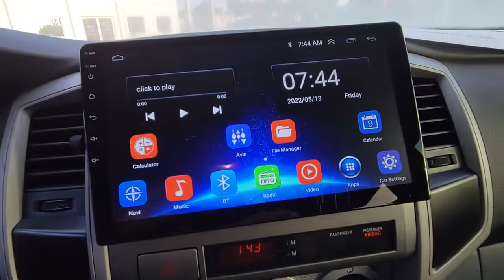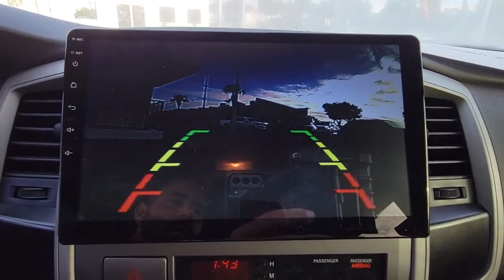2006 Toyota Tacoma Orlando, Sanford, Kissimmee, Clermont, Winter Park, FL 6394P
Silver Streak Mica Used 2006 Toyota Tacoma available in Orlando, Florida at Orlando VW North. Servicing the Sanford, Kissimmee, Clermont, Winter Park, FL area.